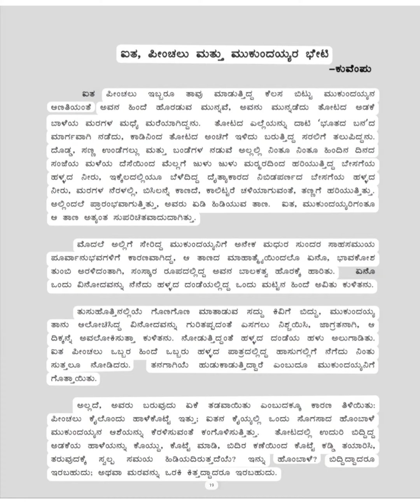Part - 1 || ಐತ, ಪೀಂಚಲು ಮತ್ತು ಮುಕುಂದಯ್ಯರ ಭೇಟಿ || -ಕುವೆ೦ಪು || Kannada || B.Com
According to NEP syllabus